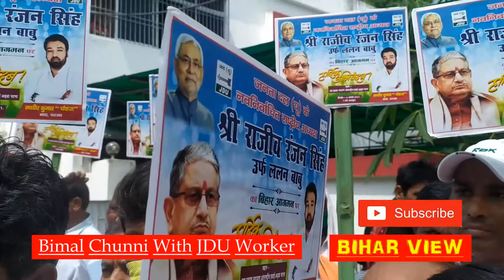JDU Ranbhir Kumar pankaj welcoming